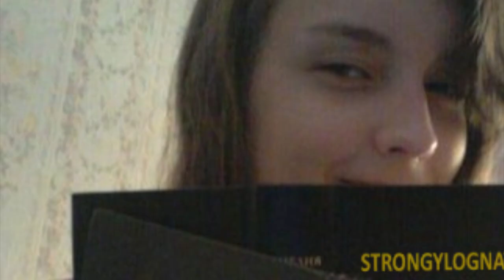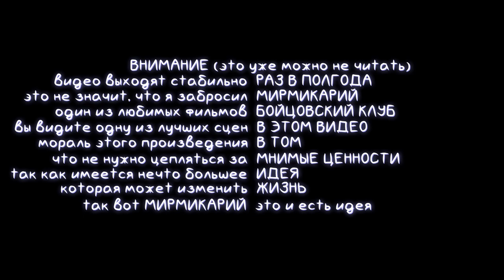Знаешь ли ты тетростронгов? Tetramorium caespitum. Strongylognathus testaceus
Я вижу в формикарии самых сильных муравьев на свете. Огромный потенциал, и он растрачивается. Черт возьми, мы вкалываем на фуражировке, и на охоте, гнем спину с расплодом. Нас дразнят, рекламируя зофобаса. Мы работаем на арене, чтобы получить зерно, нам не нужное. Мы — пасынки истории, ребята. Мы не востребованы. Ни тебе великой войны, ни великой депрессии. Наша война - война духовная. Наша депрессия - наша судьба. Ютуб внушил нам веру в то, что все мы станем экофилами, макулатусами и понеринами. Все вранье, и мы начали это осознавать. И это приводит - всех - в ярость.

Меня все время спрашивают, знаю ли я Тетростронгов...